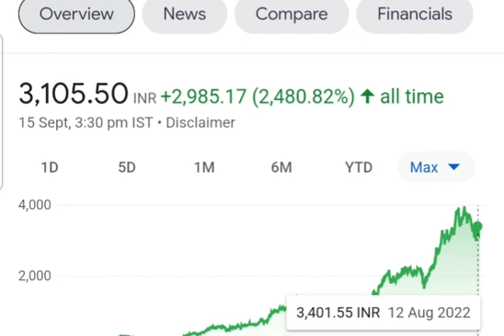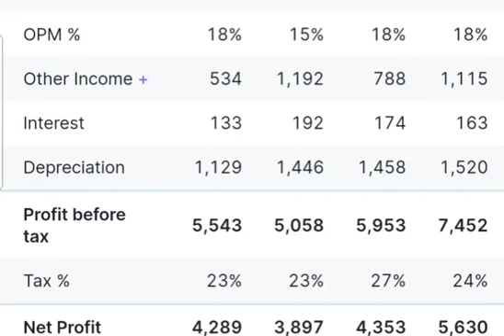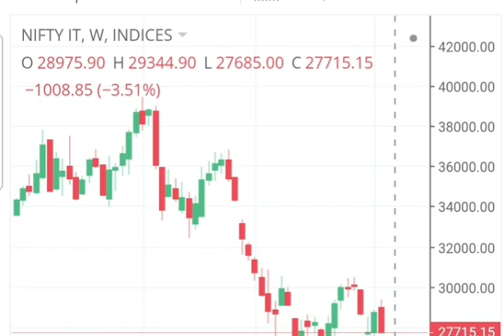TECH MAHINDRA SHARE NEWS TODAY | TECH MAHINDRA SHARE LATEST UPDATE